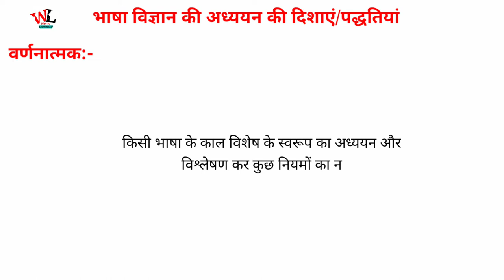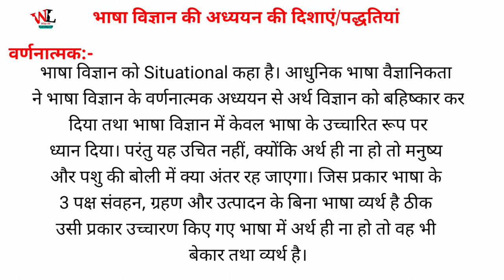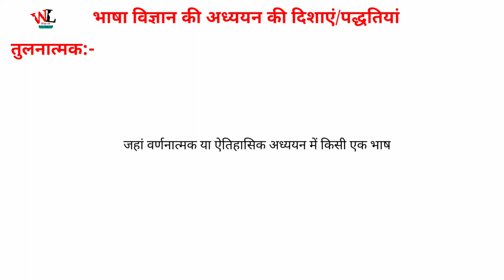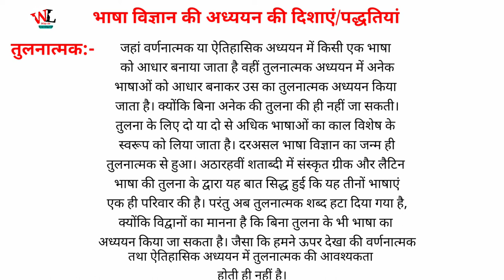भाषा विज्ञान की अध्ययन की दिशाएं/पद्धतियां||Bhasha Vigyan ki adhyayan ki dishaen/paddhtiyan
Bhasha Vigyan ke adhyayan ki dishaen
भाषा विज्ञान की अध्ययन की दिशाएं
भाषा विज्ञान की अध्ययन की पद्धतियां
Bhasha Vigyan ki adhyayan ki paddhtiyan
Bhasha Vigyan
भाषा विज्ञान
Way to Learning S.B
Sagar Biswakarma